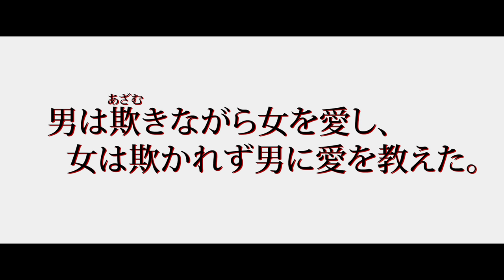「アナーキスト 愛と革命の時代」予告編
「アナーキスト 愛と革命の時代」の関連ニュースはこちら。